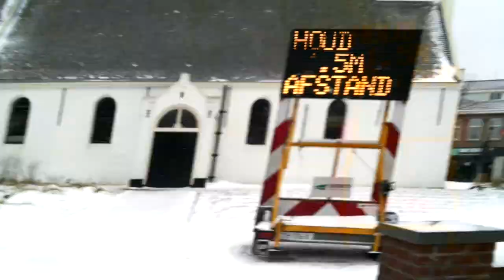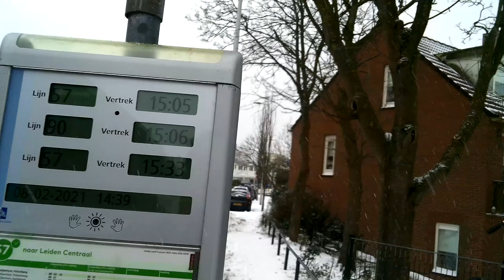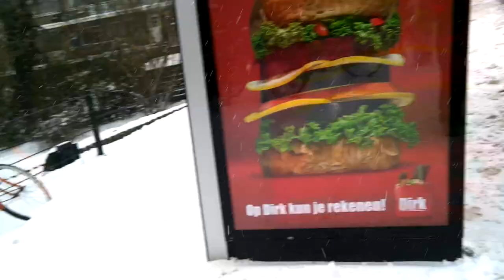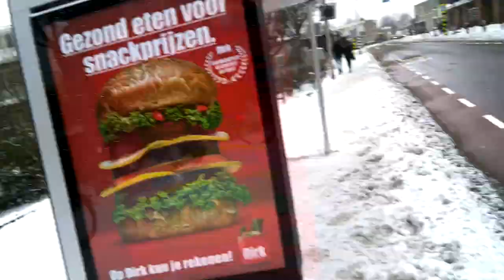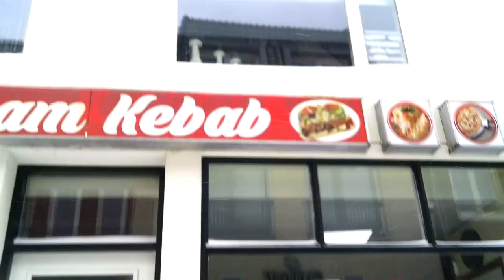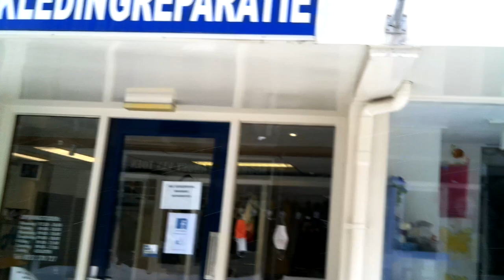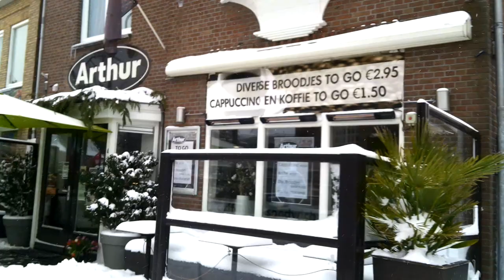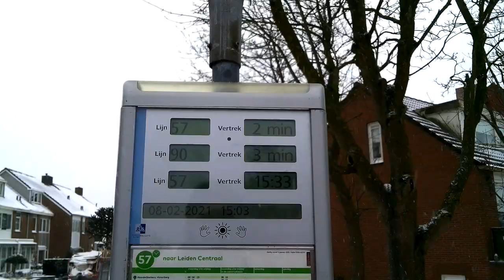Shabir Burhani (Maiwand Al-Afghani) de leukste, gezelligste en bekendste vlogger uit Noordwijkerhout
Skype: Live:Shabirb